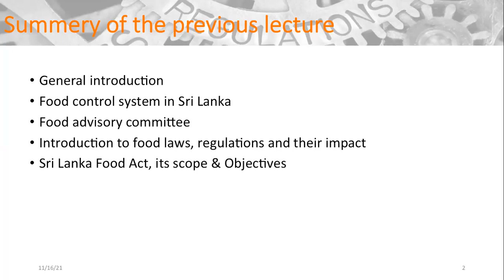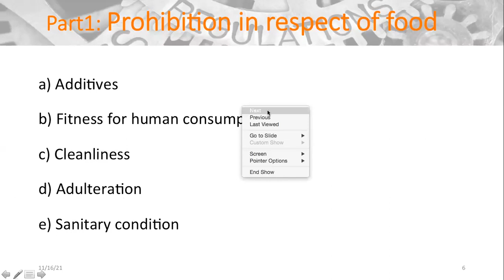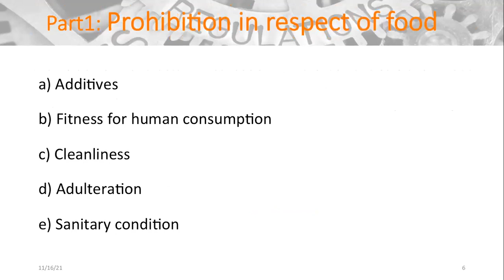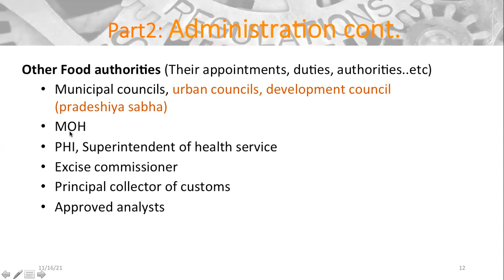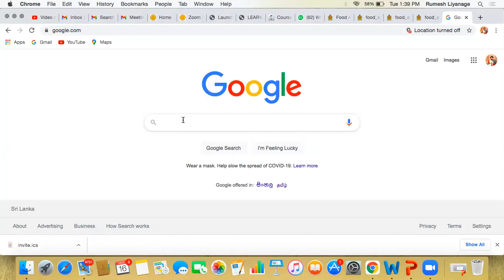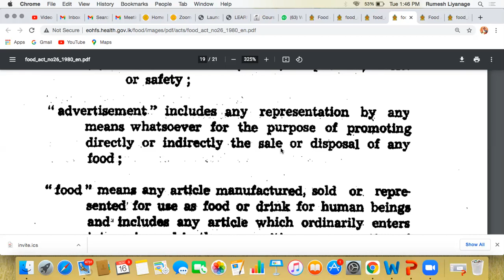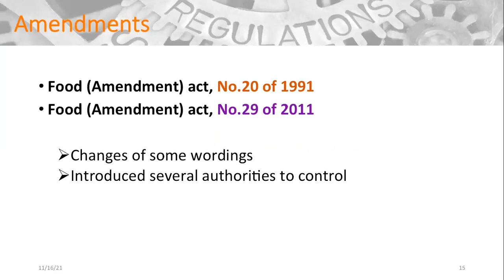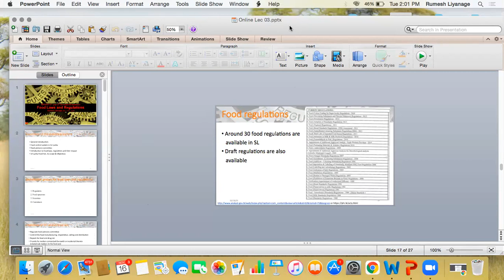Food Safety and Legislation Management Discussion 02